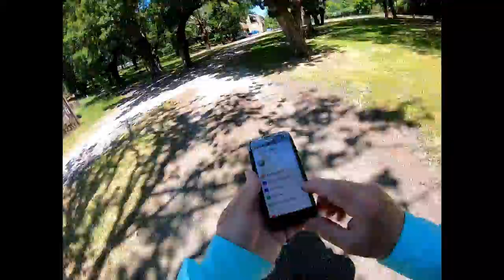El Camino Portugues: Day 6 Timelapse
Padron to Parada de Francos, Spain
(24 mins of video for 6 hrs of walking, no sound)
Day 6 of a 7-day walk from Baiona to Santiago de Compostela in late May 2019.